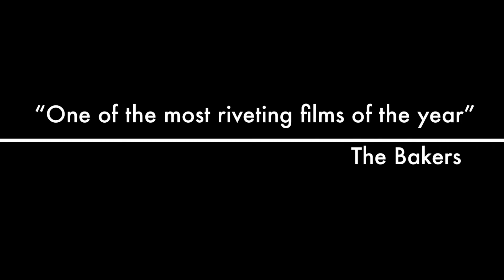Fuen Real Bakery Macro Biotic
Mundusky Productions presents. Fuen Real Bakery, when a dream comes true. Macrobiotic homemade whole grain bread. 100% Organic.